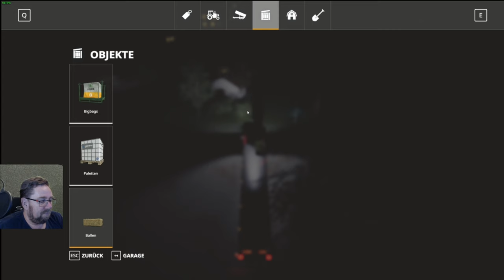Lets Play Irgendwo in Thüringen 2 v 2.0 folge 403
meine weise wird noch gedüngt ansonsten Silage und noch mal Heu